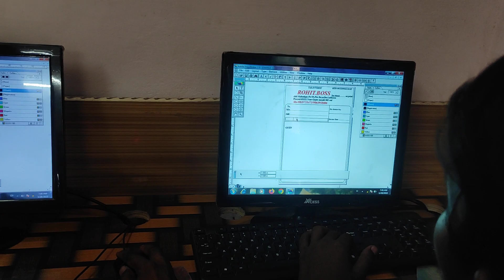अब computer सीखना बिलकुल आसान है आये मेरे साथ जुरिये एवं subscriber करें ( ICI ABHAIPUR)